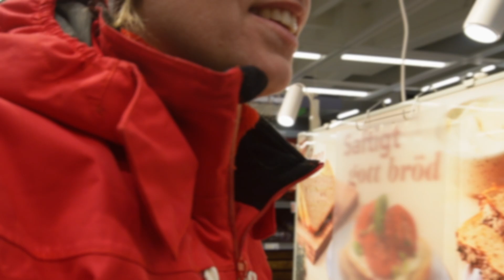Vlogg | Allt löste sig tillslut